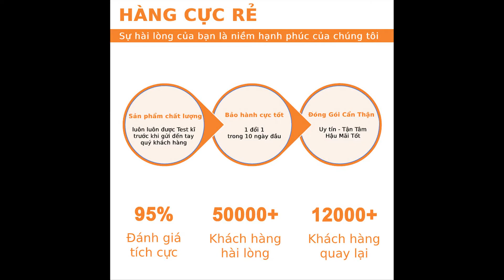Bộ gậy chụp ảnh tự sướng và Remote bluetooth chụp hình HCR-1288 - Hàng Cực Rẻ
Gậy tự sướng bluetooth 1288 là sản phẩm cao cấp, với chiều dài lên đến 1,25m, góc chụp rộng hơn, thân gậy cực chắc và chống xoay, có thể dùng cho cả điện thoại từ 6 inch trở xuống và cả máy chụp hình.

Ngoài ra còn có đi kèm remote bluetooth cao cấp và nhiều ưu điểm nên sản phẩm vẫn rất được ưa chuộng trên thị trường Châu Á và cả Việt Nam.

- Kẹp được cho mọi loại điện thoại có màn hình từ 6 inch trở xuống, mọi loại máy ảnh compact loại nhỏ hoặc thậm chí kẹp được cả các máy camera hành trình.
- Sử dụng Remote Bluetooth, có thể gắn lên gậy hoặc tháo rời dễ dàng.
- Remote sử dụng Pin sạc bên trong có thể sạc pin dễ dàng và nhanh chóng mà ko phải thay pin như các loại Remote khác rất tốn kém.
- Remote có thể sử dụng được với mọi loại điện thoại iPhone, Android (thậm chí có thể dùng được với Winphone 10) mà ko bị kén máy như các loại gậy chụp hình hoặc remote bluetooth khác trên thị trường... Nói chung đây là Remote xịn nên có khác.
- Thân gậy sử dụng các khớp khóa chắc chắn để tăng giảm chiều dài của gậy.
- Kẹp được các máy có trọng lượng dưới 500g.
- Dài 42cm khi rút gọn, có thể kéo dài ra 1,2 mét khi sử dụng.

Một sản phẩm tuyệt vời dành cho các nhiếp ảnh gia, và các bạn yêu thích nhíp ảnh hoặc thích chụp hình tự sướng chuyên nghiệp...

Sản phẩm đang được săn lùng và bán chạy nhất Thế Giới.

- Đặt hàng qua điện thoại: 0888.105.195 (Có Zalo)